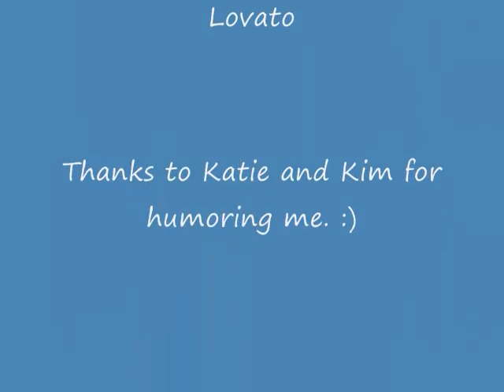Chocolate Pretzels and Asians: How I spend my day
Fourth official vlog  featuring my good friends Katie and Kim. 8D